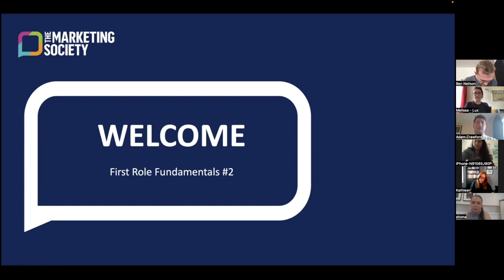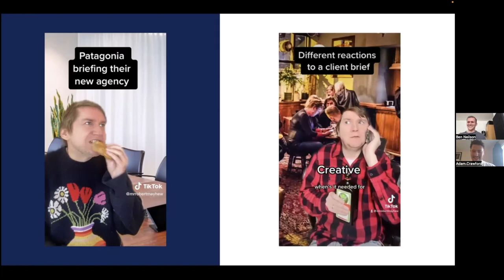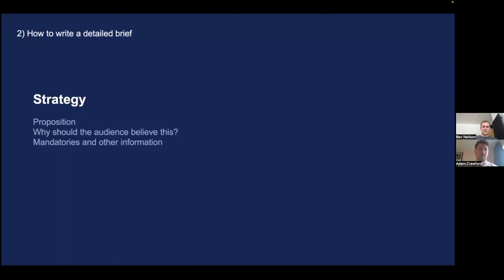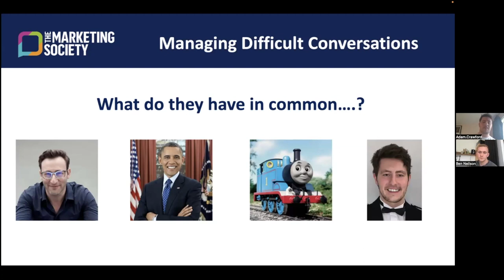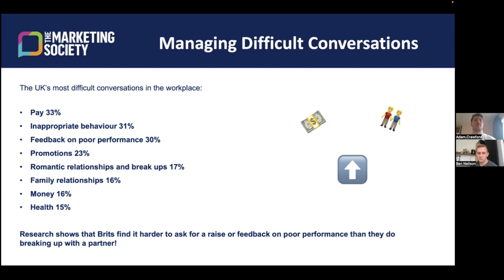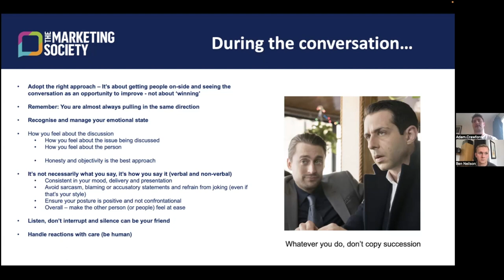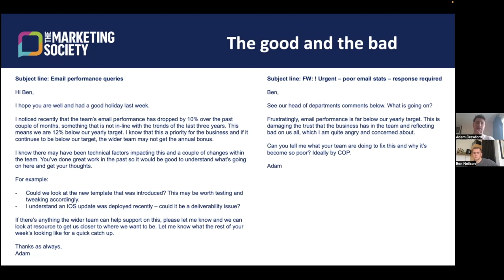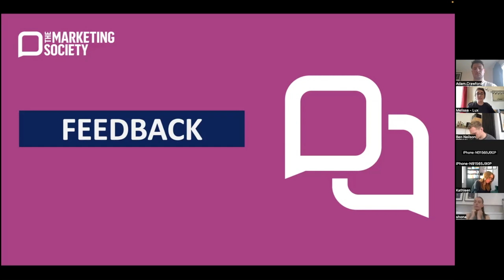First Role Fundamentals #2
Not ready to join?